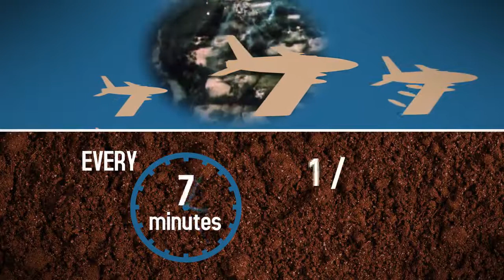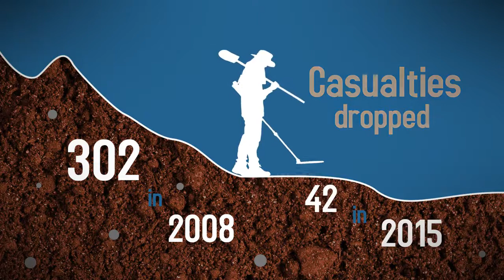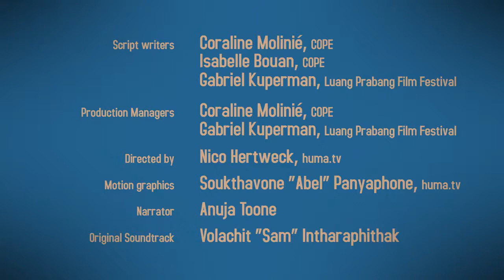COPE Centre UXO video